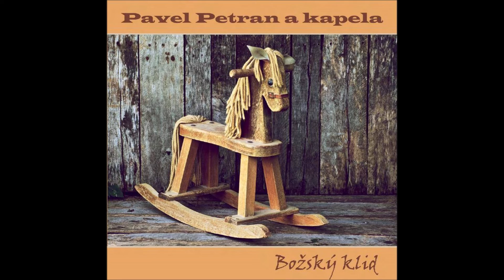Pavel Petran a kapela - V příštím životě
Písnička z alba Božský klid 2016